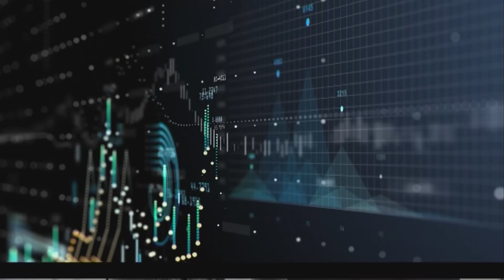WATCH: The entrepreneurial SME | Telkom Business Part 2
Host Rams Mabote sits down with Telkom Business's head of diversified sales, Strini Mandri, to discuss some of the local and global trends that SMEs should look out for. Together they touch on the value of investing in soft skills, the opportunities found in monetising data to drive new business avenues, and much more.